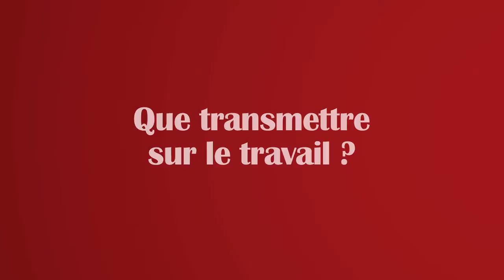Grands Portraits: François MOREAU, "l'Humaniste" | Partie 4: Que transmettre sur le travail?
Souffrance-et-travail.com présente une nouvelle série originale de Grands Portraits.
En quatre parties, cette première série nous fait découvrir François MOREAU, l"Humaniste. Partie 4: Que transmettre sur le travail?

François Moreau a été Professeur à l'Université Victor Segalen Bordeaux 2, Chef du service de Médecine interne et Psychosomatique au Centre Hospitalo-Universitaire de Bordeaux, il est membre de l'Institut de Psychosomatique IPSO. Il est l'auteur de "ECOUTE PSYCHOSOMATIQUE, Deux situations cliniques de Pierre Marty", disponible directement la rubrique "Essentiels"